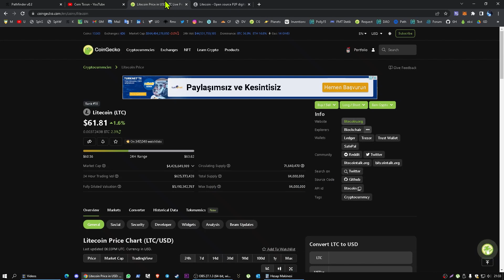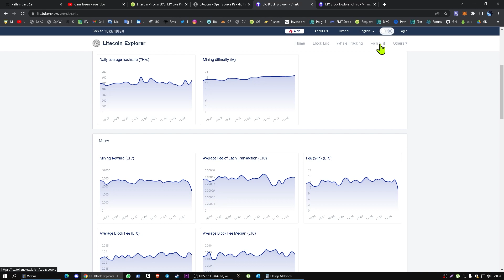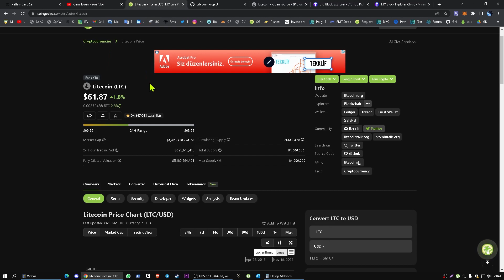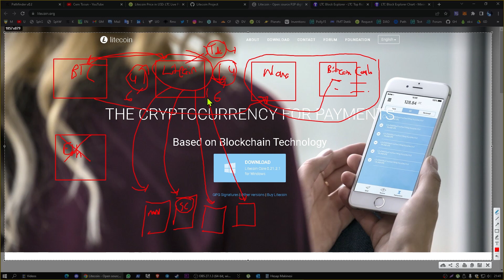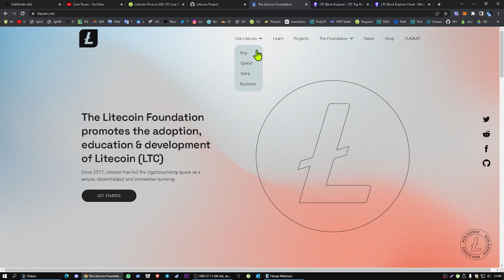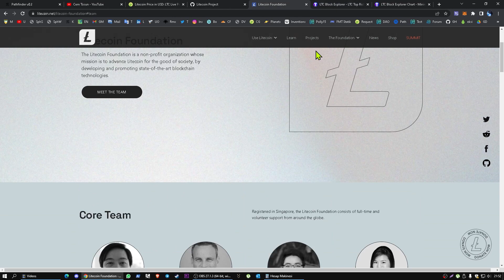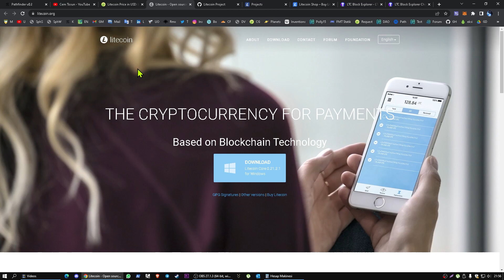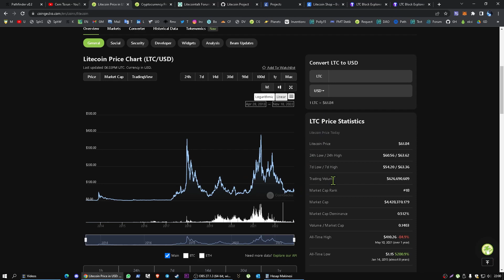Litecoin (LTC) projesi inceleme ve yorum